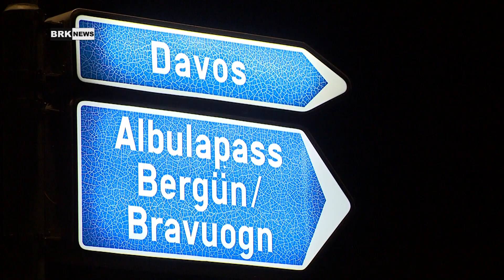Brienz/Brinzauls GR: Gemeinde ruft Phase Blau aus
In der Nacht von Donnerstag auf Freitag (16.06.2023) ist ein grosser Teil der Insel abgerutscht. Um Mitternacht hat der Gemeindeführungsstab die Phase Blau ausgerufen. Mit dieser soll die Sicherheit der Verkehrsachsen unterhalb des Dorfes gewährleistet werden. Die Sperrung von zwei Kantonsstrassen und der Bahnlinie bedeutete für viele Pendler einen Umweg von bis zu zwei Stunden zu ihrem Arbeitsplatz. Die abrutschende Insel hat das Dorf nur haarscharf verfehlt. Direkt vor dem Schulhaus hat sich eine meterhohe Ablagerung gebildet. Die Phase Blau konnte im Verlauf des Tages wieder aufgehoben werden.